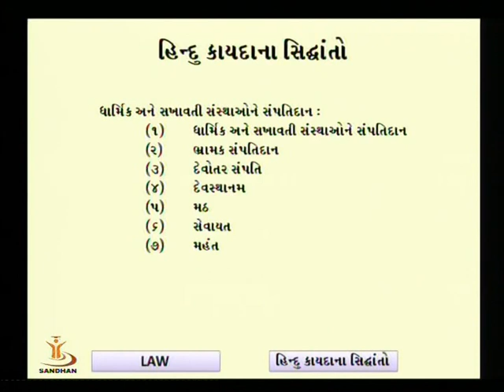હિન્દુ કાયદાના સિદ્ધાંતો-03